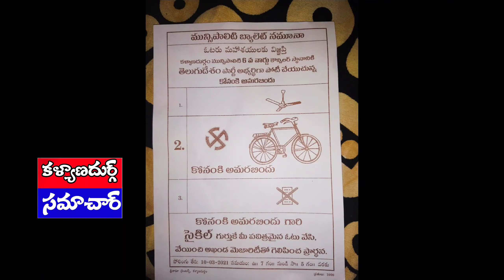అభివృద్ధికి బాటలు వేయాలంటే టిడిపి గెలవాలి : 6వ వార్డ్ టిడిపి కౌన్సిలర్ అభ్యర్థి అమర బిందు రాజశేఖర్